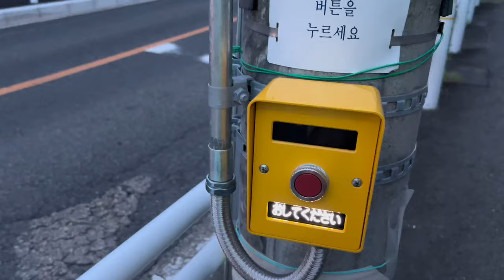Naya kam ko interview😢japan 🇯🇵sochya jasto xaina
Japan 🇯🇵🎌 sochya jastho xena